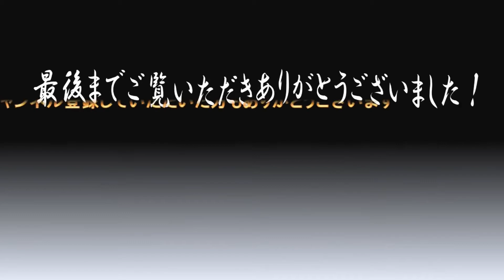【ナルト疾風伝 ナルティメットインパクト】奥義 集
各プレイアブルキャラクターの奥義をまとめました

・うずまきナルト（CV:竹内 順子）
・うずまきナルト（仙人モード）（CV:竹内 順子）
・うちはサスケ（蛇）（CV:杉山 紀彰）
・うちはサスケ（黒装束）（CV:杉山 紀彰）
・うちはサスケ（鷹）（CV:杉山 紀彰）
・春野サクラ（CV:中村 千絵）
・はたけカカシ（CV:井上 和彦）
・奈良シカマル（CV: 森久保 祥太郎）
・日向ヒナタ（CV: 水樹 奈々）
・ロック・リー（CV:増川 洋一）
・マイト・ガイ（CV:江原 正士）
・我愛羅（CV: 石田 彰）
・キラービー（CV:江川 央生）
・エー（CV: 手塚 秀彰）
・四代目火影（CV:森川 智之）
・自来也（CV:大塚 芳忠）
・デイダラ（CV: 川本 克彦）
・サソリ（CV:  櫻井 孝宏）
・飛段（CV:てらそままさき）
・角都（CV:土師 孝也）
・干柿鬼鮫（CV:檀臣幸）
・うちはイタチ（CV:石川 英郎）
・小南 （CV:田中 敦子）
・ペイン天道（CV:堀内 賢雄）
・志村ダンゾウ（CV:糸博）
・うちはマダラ？（CV:内田 直哉）

twitterアカウント↓　(主にゲームのことしかツブヤイテマセンw)